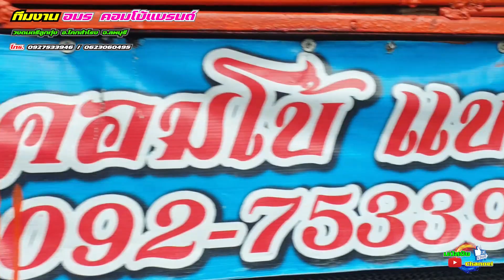สาวบางโพ เพลง มันๆ กับ อาจารย์ นักดนตรี ทีมงาน อมร คอมโบ้แบนด์ รถแห่เล็ก ลพบุรี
รถแห่เล็ก ลพบุรี
ทีมงานอมร คอมโบ้แบนด์
อมร คอมโบ้แบนด์ 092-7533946